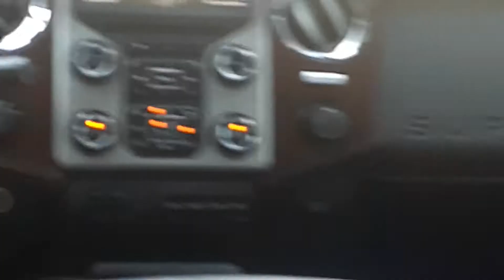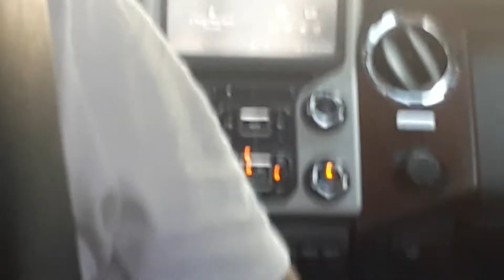First ride in a 2015 ford f250 super duty lariat